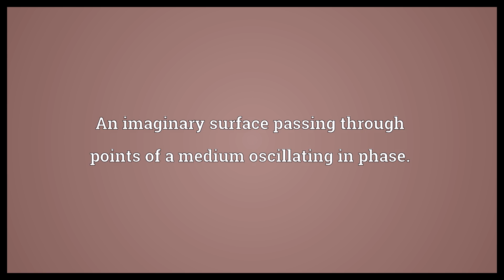Wavefront Meaning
Video shows what wavefront means. An imaginary surface passing through points of a medium oscillating in phase..  Wavefront Meaning. How to pronounce, definition audio dictionary. How to say wavefront. Powered by MaryTTS, Wiktionary